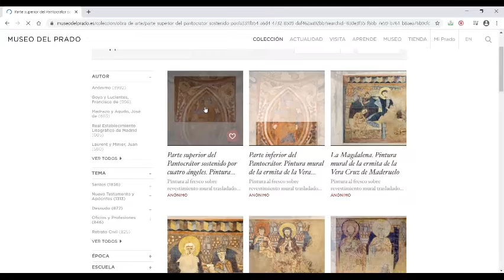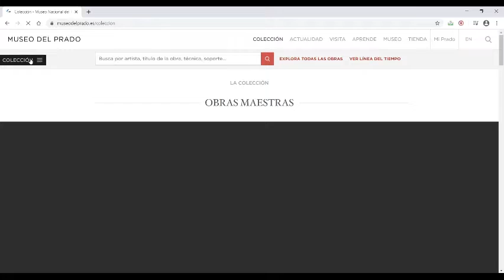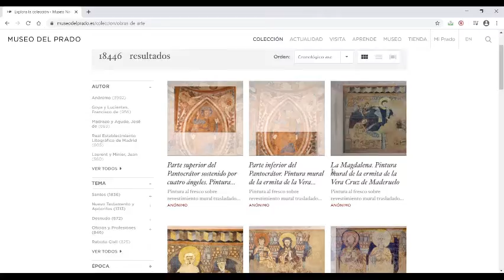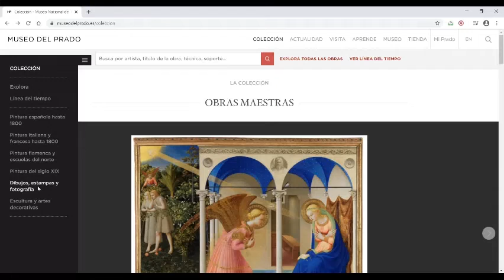Visita al Museo del Prado